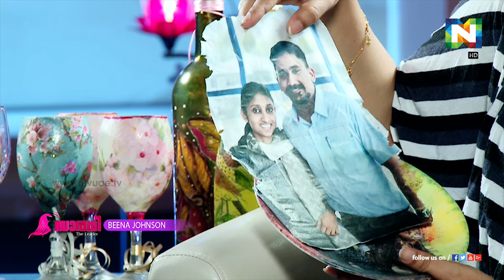Arts & Crafts | Saradhi | Beena Johnson | The Completeladies Show | ntvHD